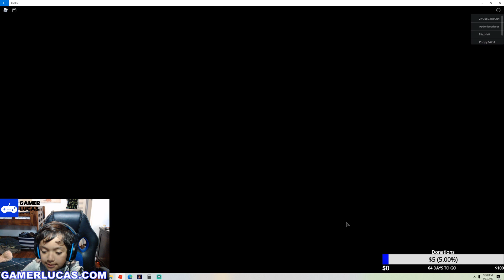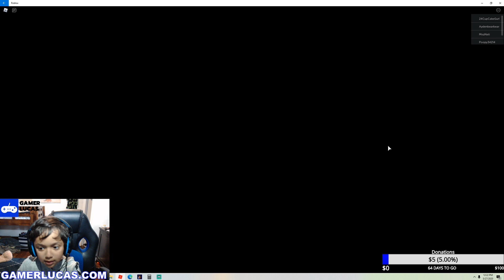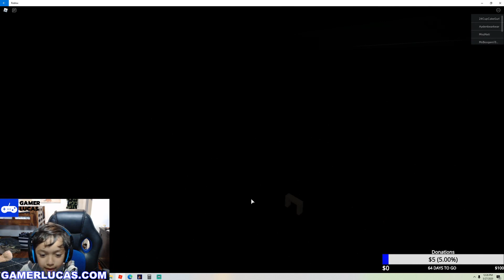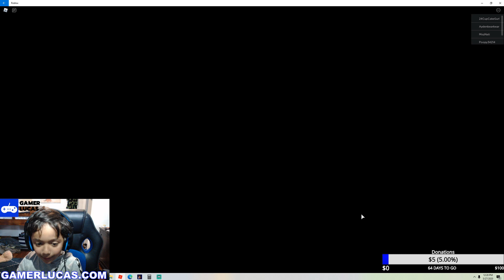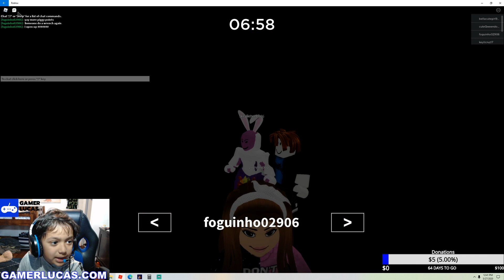Piggy on Roblox! Gamer Lucas' First Piggy Live Stream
Check out Gamer Lucas' first Piggy live stream video.

Visit Gamer Lucas online:

Fortnite: GamerLucas31
Xbox Live: GamerLucas31